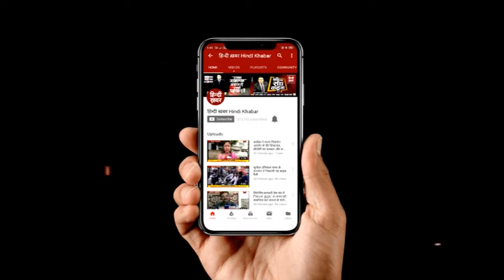उम्भा के पीड़ितों को योगी का मरहम, मुलाकात के दौरान पीड़ितों के छलके आंसू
सोनभद्र में नरसंहार में मारे गए मृतकों के परिजनों के जख्मों पर मरहम लगाने यूपी के मुखिया योगी आदित्यनाथ सोनभद्र का दौरा किया। जहां उन्होंने पीड़ित परिवारों का दर्द बांटा और जल्द से जल्द कार्रवाई का आश्वासन दिया।